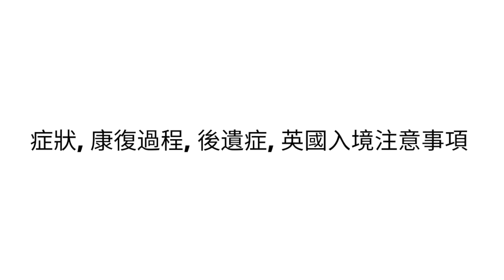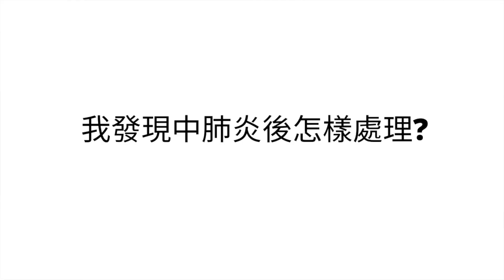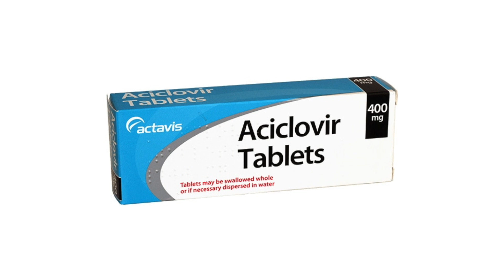確診新冠肺炎🤮 我們一家在英國病發, 症狀, 康復過程, 呢幾個後遺症令身體負荷不了? | BNO 英國生活 | covid 19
▄▄▄▄▄▄▄⭐️ 精選影片⭐️ ▄▄▄▄▄▄▄▄

同你計英國每月最低生活費, 500萬四人家庭可以在英國生活多少年？連租金都可以唔工作10+年!

BNO VISA 移民英國簽證費用唔止5+1咁簡單? 一家四口遲啲去可能唔止30萬? (小心中伏!)